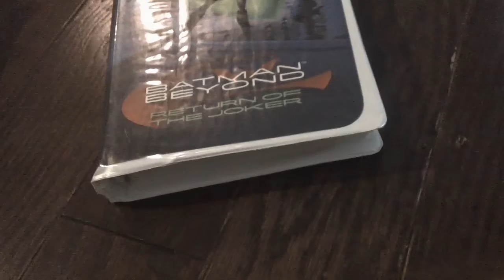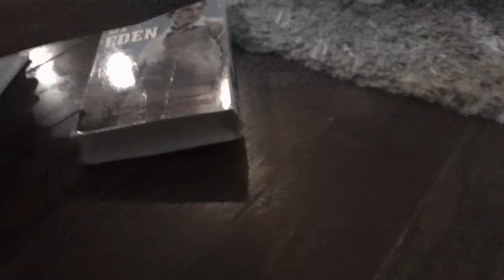VHS Update For Saturday 10/19/2019